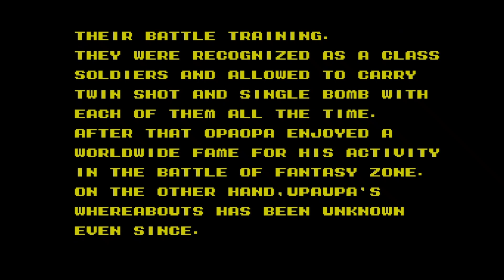【CR】オパオパ【MK3】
『オパオパ』[OPA OPA]はセガがMK3用に開発し、同社が1987年12月20日に発売したドットイートACT。*
※【】内はタイトル画面表記。*wikiより
動画は普通プレイで#6:35~[ENDING]です。